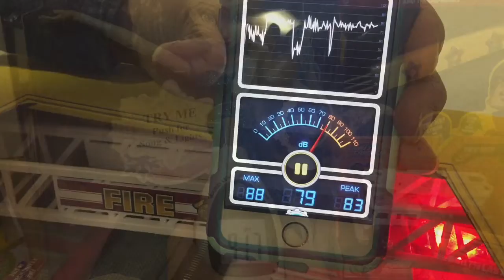These toys are so loud they can damage your child's ears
A sampling of this year's noisiest toys. Produced by Angela Pittenger